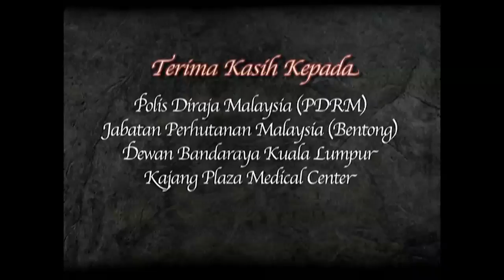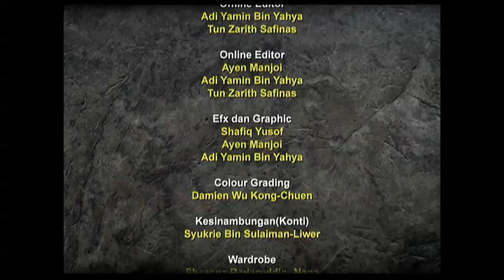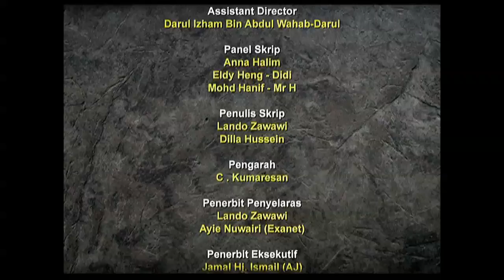Serapah Darah Bulan Madu Episode 9 [Full Episode]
Adura amat menyayangi suaminya, Johan. Malangnya sifat baran dan kaki perempuan Johan memporak-perandakan situasi rumahtangga mereka berdua. Johan sering menyalahkan Adura yang tidak boleh hamil.